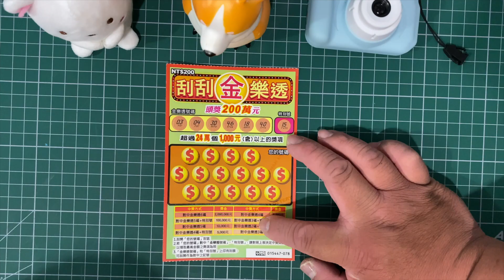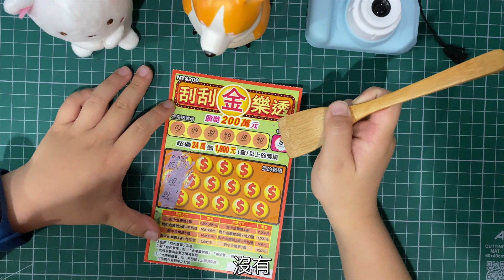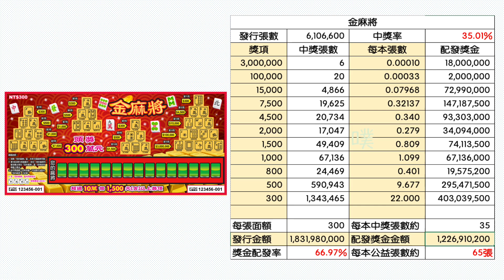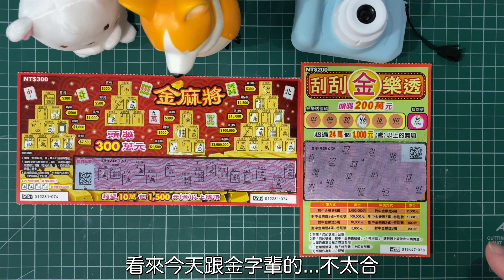【很愛刮 刮刮樂】金麻將、刮刮金樂透 各一張 日常刮刮實錄!!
固定每周二、四中午12點15分更新，六、日不定時更新!!

想看結果請轉至06:48處，謝謝!

遊戲主題：刮刮金樂透
發行數量：6,1200,000張
發行日期：109年1月2日（星期四）
下市日期：109年7月2日（星期四）

遊戲主題：金麻將
發行數量：6,106,600張
發行日期：109年1月16日（星期四）
下市日期：109年1月16日（星期四）

註：上述資訊及影片揭露之獎金分配皆由台灣彩券官方網站取得計算而來，如有誤植部份請以官方網站為主。

【很愛刮 刮刮樂】百萬年終獎金、鼠年行大運，被偷走的百萬年終快來跟我一起回家啦!